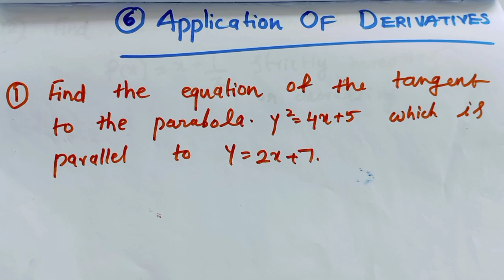PLUS TWO MATHEMATICS//CHAPTER -6//APPLICATION OF DERIVATIVES//EPISODE -1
classification based on type of particles of the dispersed phase

instagram id ❤️ :-  Edu wallet

+2 Study Plan | പരീക്ഷയ്ക്ക് ഇനി എത്ര സമയം ബാക്കി? | How to study| Best Study Plan for +2 Kerala

 PLUS TWO PHYSICS CHAPTER - 1